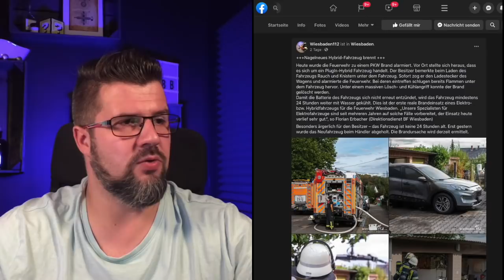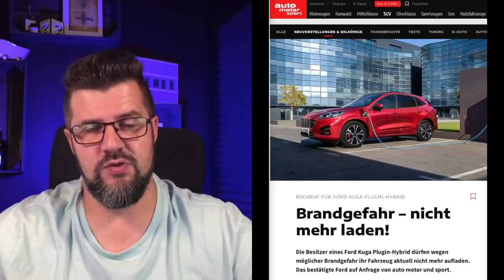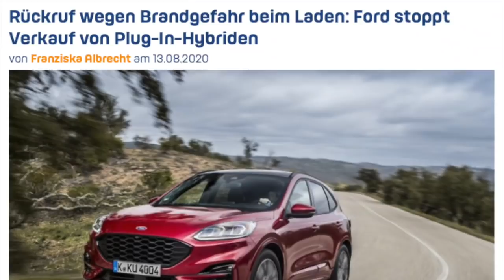Neufahrzeug brennt bei Ladevorgang | Ford Kuga Plugin Hybrid brennt | Elektro Konstruktionsfehler?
Nagelneues Hybrid-Fahrzeug brennt titelte die Feuerwehr Wiesbaden.
Die Feuerwehr wurde zu einem PKW Brand alarmiert. Dabei stellte sich heraus, dass es sich um einen Brand während eines Ladevorgangs handelt.

Da die Medien immer wieder über Elektrofahrzeugbrände berichten, müssen wir hierzu doch mal ein paar Worte verlieren und im Speziellen zu diesem Fall.